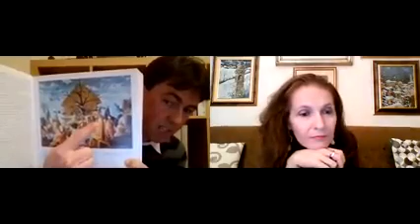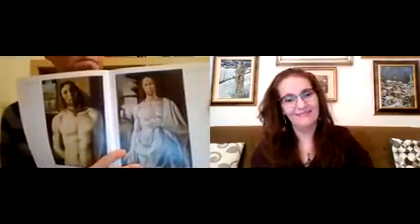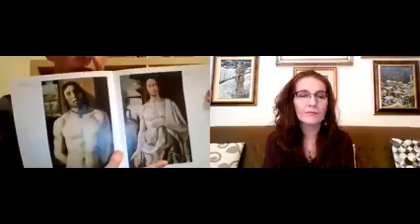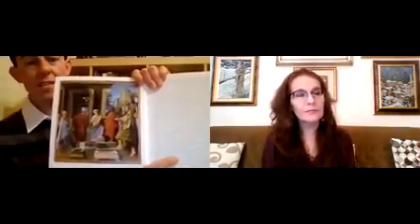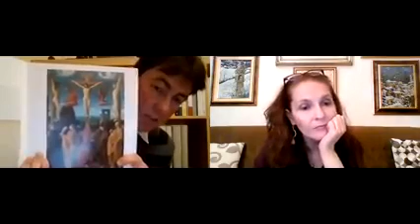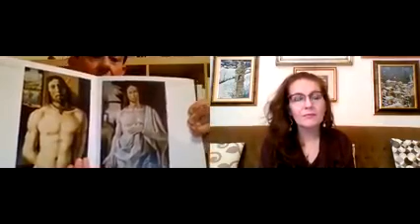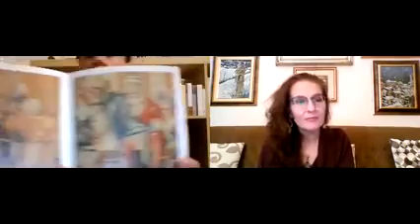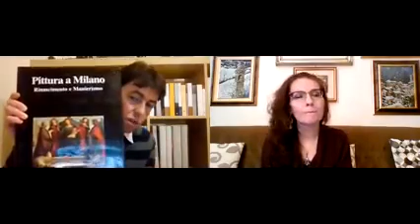Lo Storico dell'Arte Luca Nava presenta il Bramantino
videoconversazione con lo Storico dell'Arte Luca Nava sul Btramantino